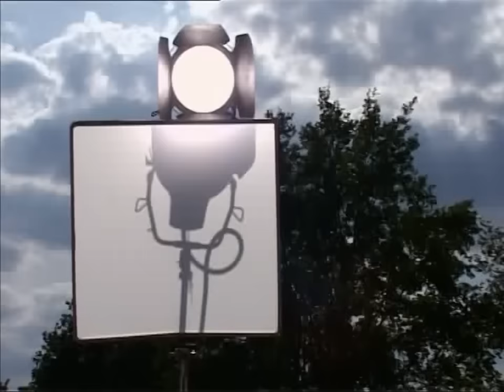Making-of - Les Choristes (2004)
BOUTIQUE LES CHORISTES (STORE THE CHORUS)
Deutschland (Germany)
Espagne (España)
États-Unis (United States)
Belgique (Belgium)
Italie (Italia)
Royaume-Uni (United Kingdom)

En tant qu'associé d'Amazon, les achats admissibles soutiennent la chaîne YouTube sans coût supplémentaire pour vous.

Réalisation : Daniel Deleforges
Producteurs : Christophe Barratier, Jacques Perrin, Nicolas Mauvernay
Montage : Yves Deschamps
Collaborations montage : Virginie Houdet
Étalonnage : Aline Conan
Mixage : Julien Alves
Administration de production : Stéphanie Auger
Équipe de production Galatée : Nasser Belkalem, Nicolas Dumont